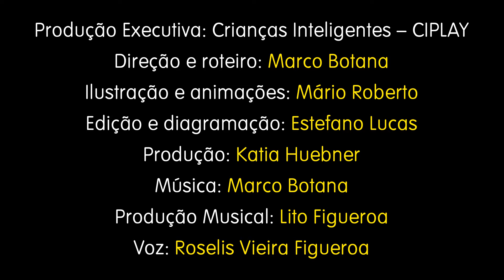CORES DA NATUREZA - CRIANÇAS INTELIGENTES - AEIOU - A E I O U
CORES DA NATUREZA - CRIANÇAS INTELIGENTES - AEIOU - A E I O UA série crianças inteligentes visa auxiliar de uma forma lúdica o aprendizado das primeiras séries do ensino fundamental.Considerado um reforço divertido, nós estamos colaborando com a educação de nossos pequenos através da brincadeira, animação e música.